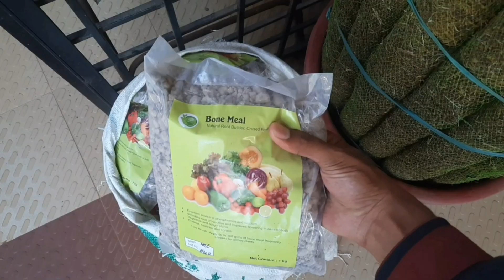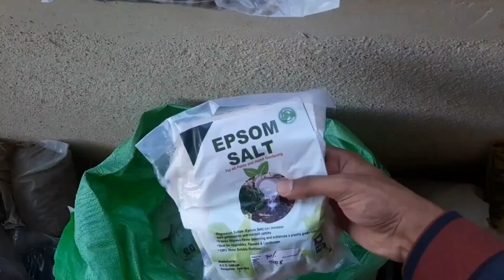3 BEST Flowering Fertilizer | ಗಿಡದಲ್ಲಿ ಜಾಸ್ತಿ ಹೂ ಬಿಡಬೇಕಾ? 🌷 | Bone meal, Epsom salt, potash powder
Potash contains soluble potassium, making it an excellent addition to agricultural fertilizer. It ensures proper maturation in a plant by improving overall health, root strength, disease resistance, and yield rates. In addition, potash creates a better final product, improving the color, texture, and taste of food.
Epsom salt – actually magnesium sulfate – helps seeds germinate, makes plants grow bushier, produces more flowers, increases chlorophyll production and deters pests, such as slugs and voles. It also provides vital nutrients to supplement your regular fertilizer.
Bone meal is phosphorus-rich and is best used to fertilize flowering plants such as roses, tulips, dahlias, and lilies. Plants like root crops such as radishes, onions, and carrots, and other bulbs also benefit from bone meal. Use bone meal to mix with gardening soil of the right pH balance.

NPK & DAP ಬಳಸುವುದರಿಂದ ಗಿಡಗಳಿಗೆ ಏನೆಲ್ಲ ಉಪಯೋಗಗಳು? | HOW TO USE NPK AND DAP FOR PLANTS IN KANNADA

PETUNIA ಗಿಡಗಳ | ಕಂಪ್ಲೀಟ್ ಮಾಹಿತಿ | HOW TO GROW PETUNIA FROM SEEDS | GARDENBRO